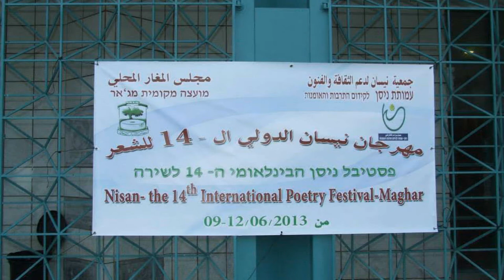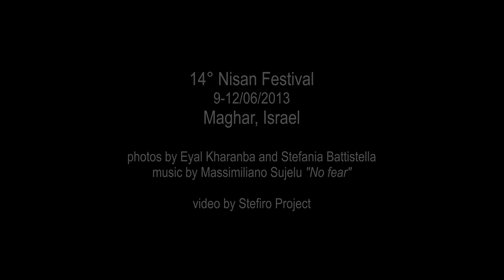14 Nisan Festival 9-12/06/2013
14° Nisan Festival
9-12/06/2013
Maghar, Israel

photos by Eyal Kharanba and Stefania Battistella

video by Stefiro Project